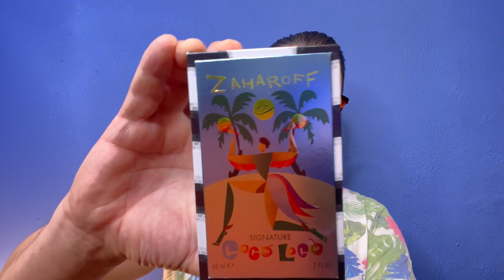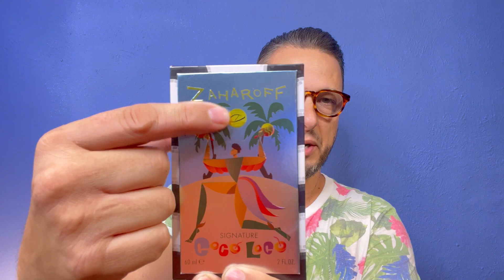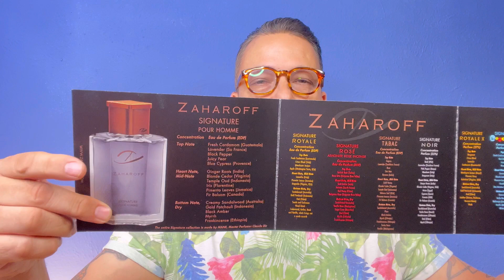The 1 Fragrance WORTH ALL THE HYPE 🤯 Zaharoff Signature COCO LOCO (2023) Fragrance Review 🥥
The 1 Fragrance WORTH ALL THE HYPE 🤯 Zaharoff Signature
COCO LOCO (2023) Fragrance Review 🥥

Thanks For Stopping By! Come See What All The Hype Is About With This Brand New Release From Zaharoff Called Signature CoCo LoCo 🥥🥥🥥

Scott Aromatico ❤️
WORLD OF ZAHAROFF LINKS: 👇🏼

SCOTT10

Luxury Fragrances, Perfume, Jeremy Fragrance, Perfumes, Woman's Perfume, Aaron Marino, Alpha M, Alpha, Real Men Real Style, RMRS, Women's Fragrances, Most Complimented, Most Complimented Fragrances,
Redolessence, Demi Rawling, Chaos Fragrance, Max Forti, Smell great for less, Tag Video, Alternatives For Aventus, Compliments, Compliment Beast, SOTD, Scent Of The Day,